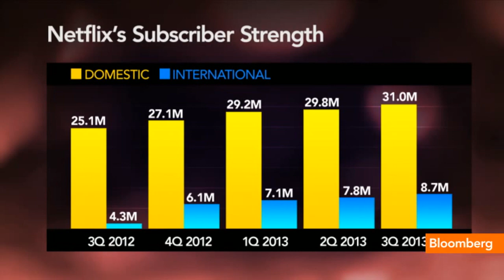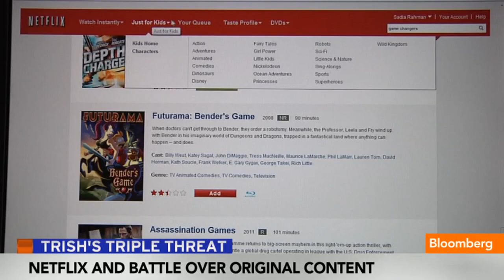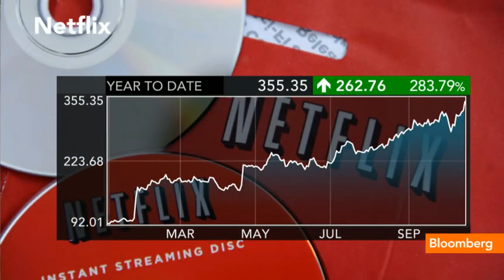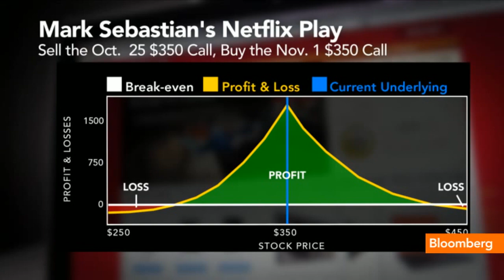Netflix and the Battle Over Original Content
Oct. 21 (Bloomberg) -- S&P Capital's Tuna Amobi, Swan Wealth Advisors' mark Sebastian and Bloomberg's Jon Erlichman examine Netflix's business model. They speak with Trish Regan on Bloomberg Television's "Street Smart."  (Source: Bloomberg)